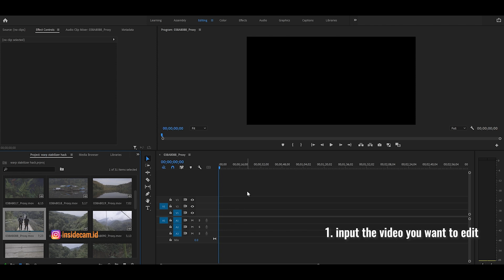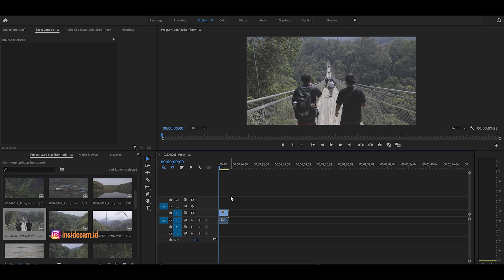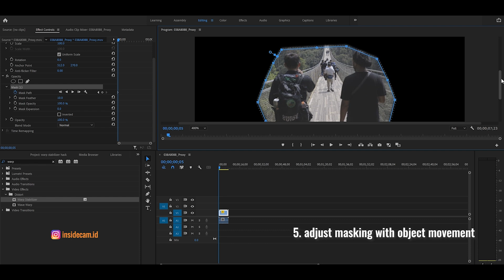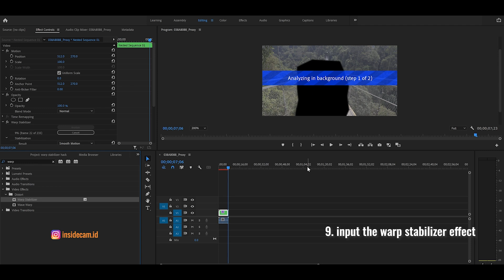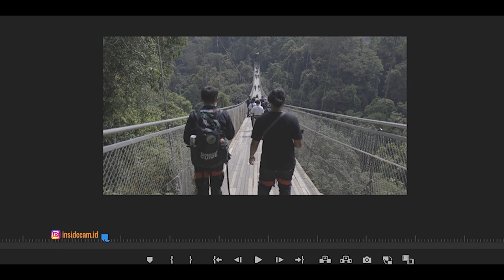VIDEO STABIL ANTI JELLY ! Tutorial Warp Stabilizer Adobe Premiere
buat yang suka mengambil video menggunakan tekhnik handheld pasti udah ngga asing sama yang namanya warp stabilizer. yap efek ini sebenernya banyak juga di aplikasi lain. tapi yang gw bahas kali ini khusus di adobe premiere aja.